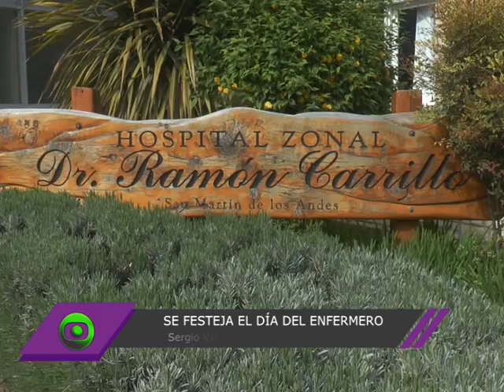Se festeja el Día del Enfermero